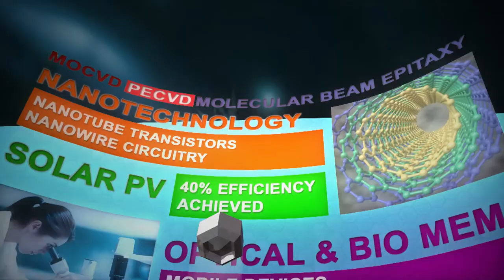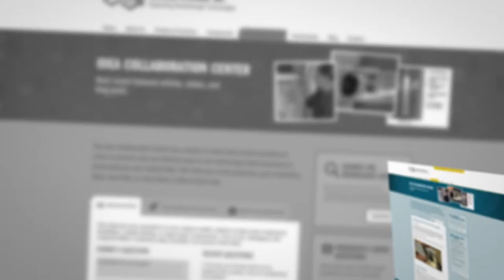Critical Systems Overview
Critical Systems, Inc. in Boise, Idaho is committed to sharing information regarding their areas of expertise; technical support and reconditioning of technology development support equipment. They even dedicated an entire section of their website to the cause. This video summarizes the company's history and introduces their unique Idea Collaboration Center. The video was shot using a 5D Mark III and a 7D and includes quite a bit of After Effects work.